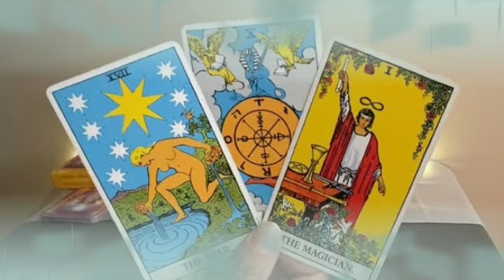برج الميزان ♎ مفاجئه حلوة قادمه لك🤲انتصارك على السحر😌زواج من توأم روحك يا ميزان👰